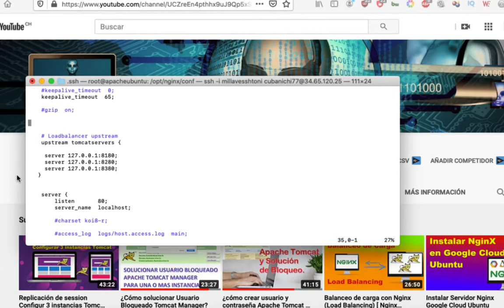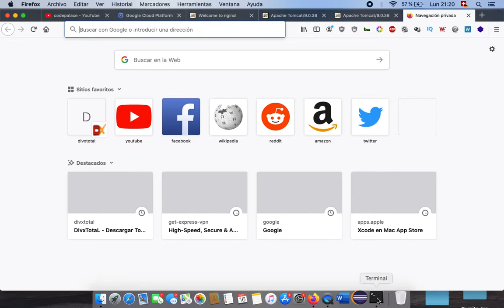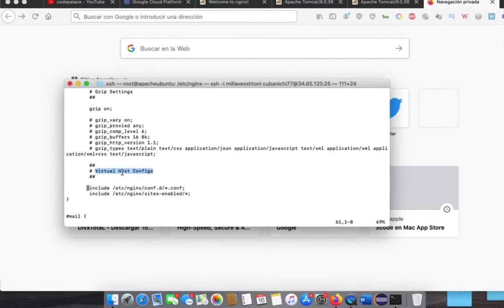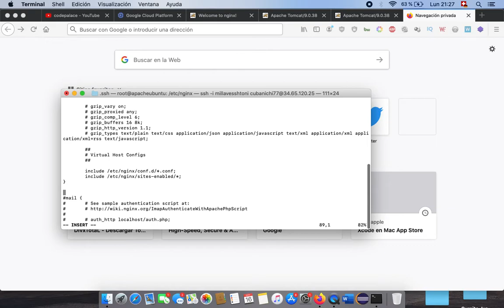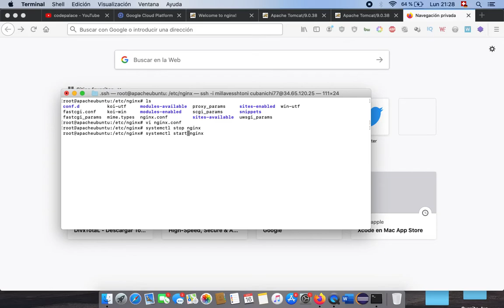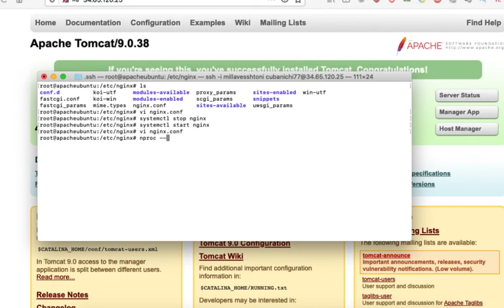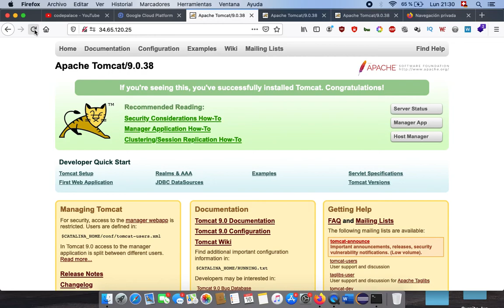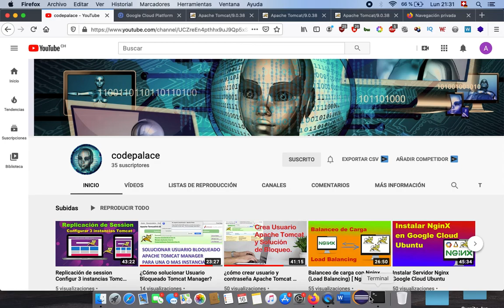Configurar NginX Ultima Version Load Balancing Google Cloud Plataform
Configurar Nginx Load Balancing tras la instalación última versión en Google Cloud Platform con Ubuntu. Fuente repositorio Nginx última versión estable disponible. Al detalle toda la configuración para correcto funcionamiento.